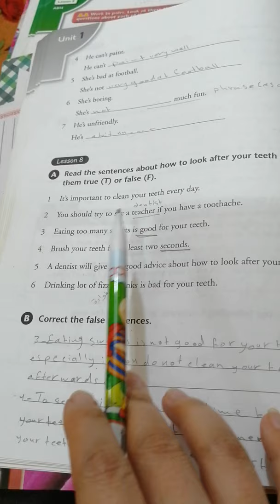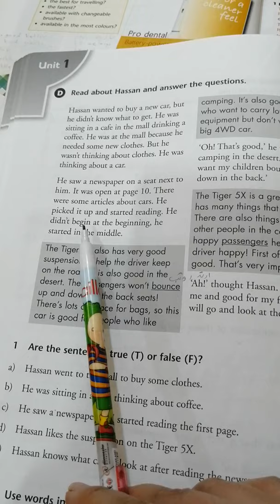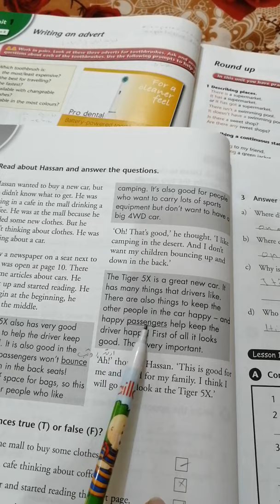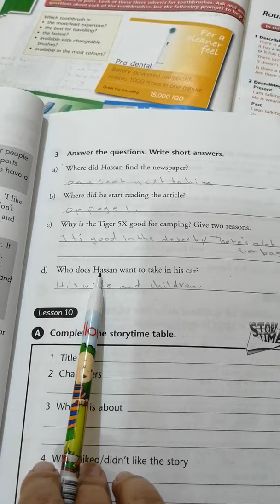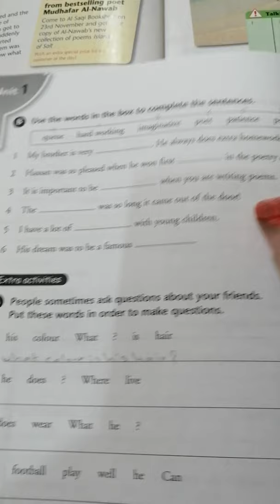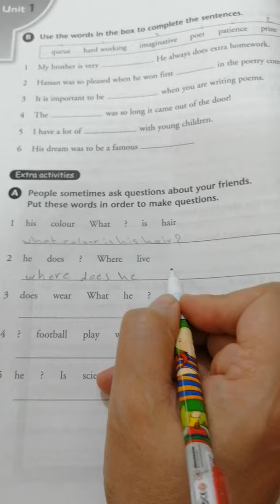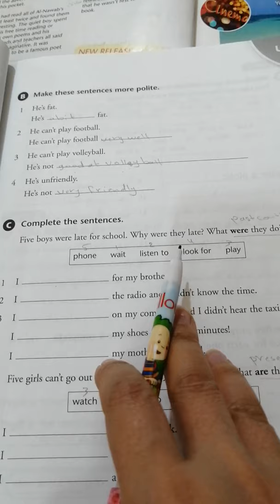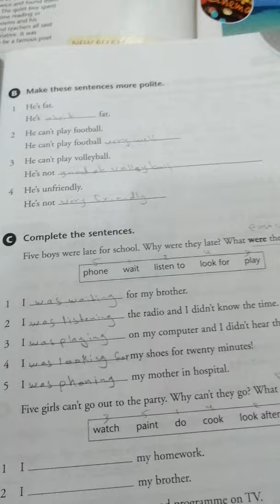Exercises_L 9.10.Extra activities